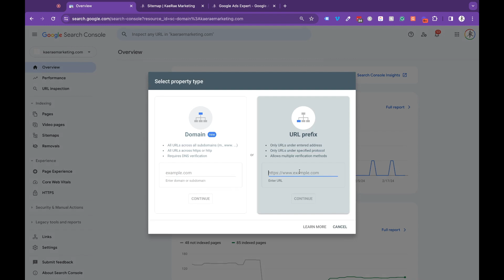Website Not Showing On Google? 4 SEO Mistakes You’re Making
Struggling to Show Up on Google? Here's How to Fix That!

Ever searched your business on Google and came up with nothing? I’ve seen it happen more than you think, and I know how frustrating it feels.

In this video, I explain why your site isn’t showing up and discuss four common issues that are easy to fix. I also show you how to use Google Search Console, fix your local presence, and speed up your site so customers can actually find you.

By the end of this video, you’ll know exactly what’s keeping your business hidden on Google and how to fix it, step-by-step, to start getting found by the customers who need your services right now.

Chapters
00:00 Why Your Website Exists But No One Finds It
00:28 Google Doesn't Automatically See Your Website
01:24 4 Reasons Your Pages Don’t Show Up
02:22 How To Fix Them03:33 Your SEO Game Plan This Week
04:06 You're Not Invisible – Just Uninformed